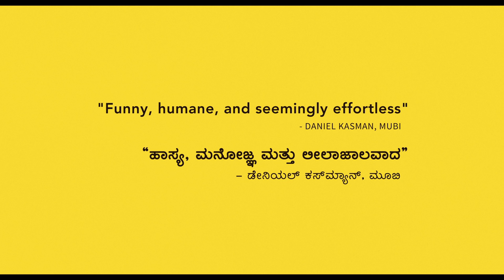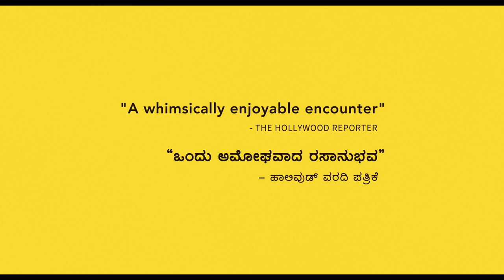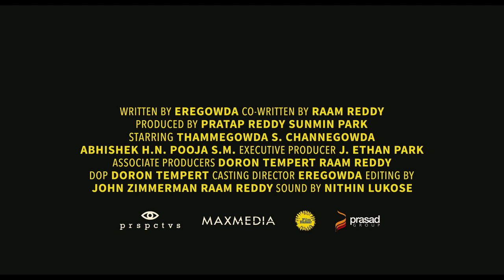THITHI Official Trailer | Available only on Netflix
Winner of two Golden Leopards at the prestigious Locarno Film Festival 2015 the National Film Award for Best Kannada Film 2016, Thithi is a realistic, light-hearted Kannada-language film about how three generations of sons react to the death of their patriarch, Century Gowda: a locally renowned, highly cranky 101-year-old man.

"[Thithi is] a joyous view on life in a village in India with unforgettable characters." – Francis Ford Coppola, Director of "The Godfather"

"An excellent premiering debut... A film that is funny, humane, and seemingly effortless." – MUBI Notebook

"A whimsically enjoyable encounter!" – Hollywood Reporter

"Raam Reddy's Thithi packs into just over two hours a miniseries's worth of conflict and character detail." - Slant Magazine

"[Thithi] is packed with eccentric, boisterous and passionate people who cast a cock-eyed gaze at death, life, love and money." – Scroll.in

Director: Raam Reddy
Writers: Eregowda, Raam Reddy
Producers: Pratap Reddy, Sunmin Park
Director of Photography: Doron Tempert
Editors: John Zimmerman, Raam Reddy
Sound Design: Nithin Lukose
Lead Cast: Thammegowda S., Channegowda, Abhishek H.N., Pooja S.M.
Production Companies: Prspctvs Productions (India), Maxmedia (USA)

Trailer Composers: Paul Masswinkel, David Marcel de Jong
Trailer music field recordings: Naren Chandavarkar, Eregowda